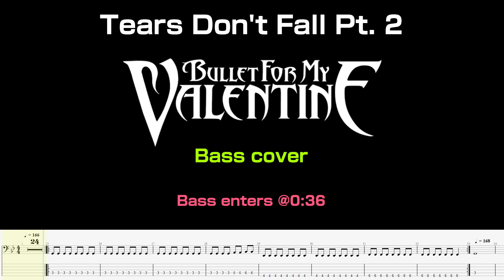Bullet For My Valentine - Tears Don't Fall Pt. 2 | Bass Cover (TAB/sheet music included)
Song: Tears Don't Fall Pt. 2
Artist: Bullet For My Valentine
Album: Temper Temper (2013)

Please watch with headphones for a better listening experience :)

Tuning: BEADG

Bass: Warwick RockBass Corvette Basic 6-String
Strings: Warwick stainless steel roundwound strings
Signal chain: Radio SB-2 Passive DI Box, Darkglass Ultra, some compression and EQ.
Audio Interface: Audient EVO 4
DAW: Reaper

All music rights to Bullet For My Valentine.